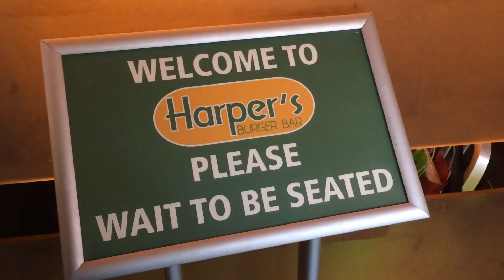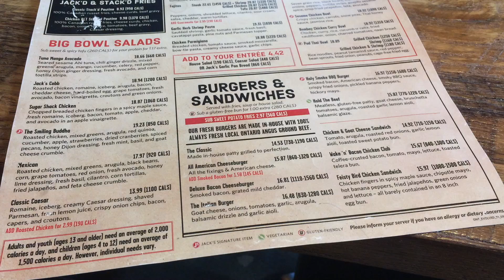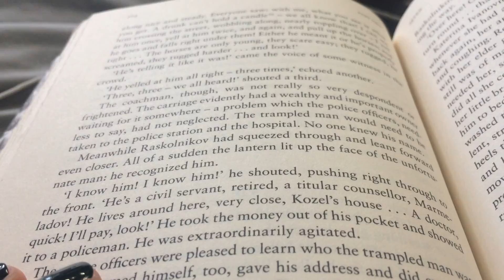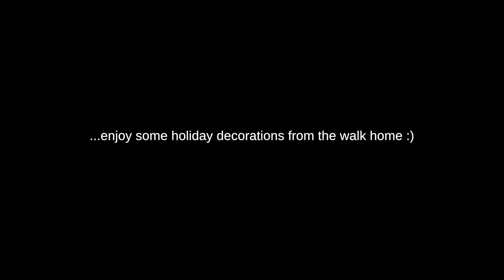its been a while 🍃 | a weekly vlog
Hello friends! It's been so long! I woke up the other day and kind of just felt like vlogging again so I did. And then I did it again... and again and now we're here with another weekly vlog! AS WELL (omg I'm so excited about this) I'M DOING VLOGMAS! HOW FUN IS THAT?!?!?!?! Look out for the first daily vlog in the history of my life on Friday night (or Saturday morning!!!). Anyway, it's kind of late and I have a test tomorrow so I'm gonna go. Bye!!

Areege x

Filmed on my iPhone 5s

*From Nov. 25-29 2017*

Sun Child -Aso
yes, you can use this in your vlog (ft. dyalla) -engelwood